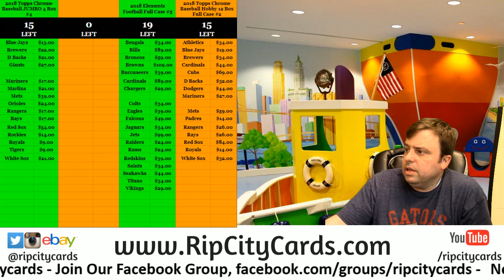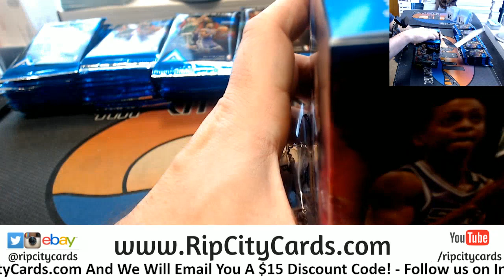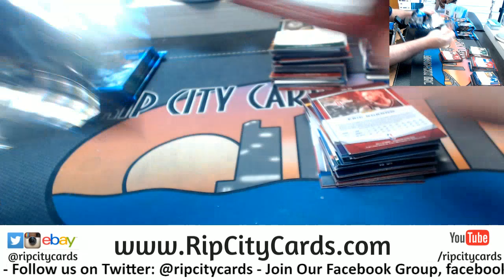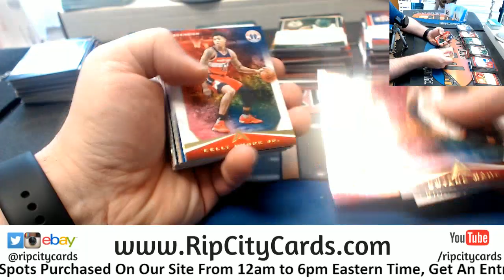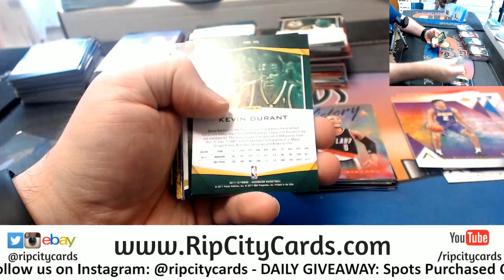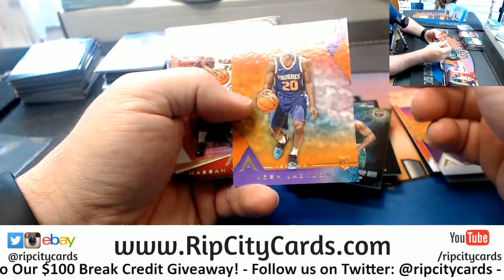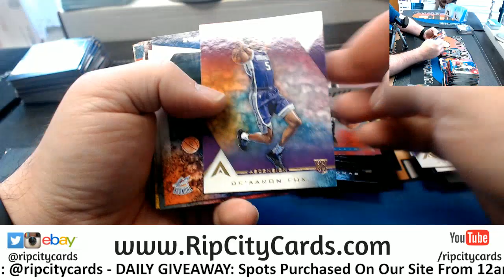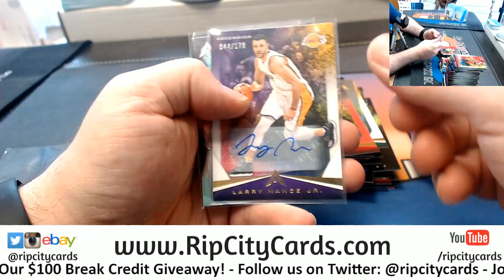2017 18 Ascension Basketball 6 Box #19 EBAY